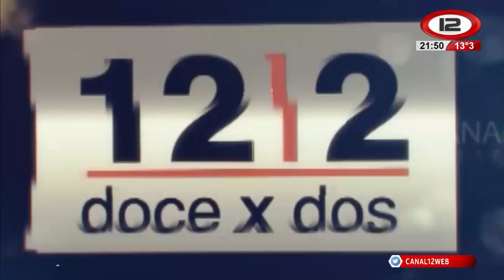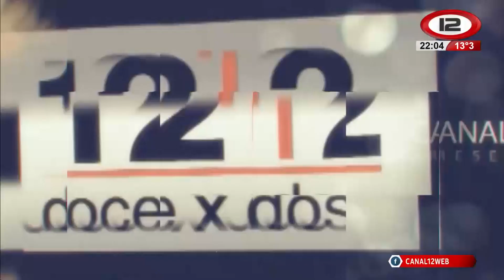12x2 - Román Cura